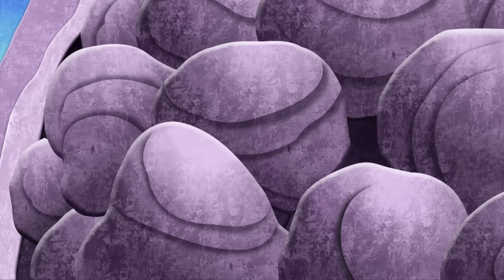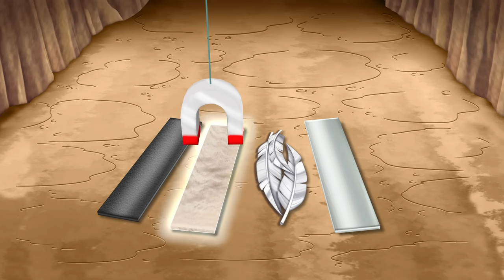Dora's Most Daring Rescues! w/ Boots 💥 90 Minutes | Dora the Explorer | Dora & Friends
Dora is ready to explore and go on amazing and daring rescues with her amigos Boots, Unicornio the unicorn, Grumpy Old Troll, and more! Explorer with her in this hour and a half compilation of all the most daring rescues Dora has explored! Watch out for Swiper!

Dora is always ready for magical rainforest adventures, as long as she can count on your help! Team up with her and Boots to overcome obstacles, solve problems and puzzles, overcome obstacles, and discover a diverse and exciting world – all while learning Spanish along the way! Just keep an eye out for that sneaky fox, Swiper. Ready? ¡VAMANOS! Let’s go!

Join your favorite explorer in NEW and EXCITING adventures on YouTube! Play games, dive into adventures, sing along to songs, solve puzzles and so much more!